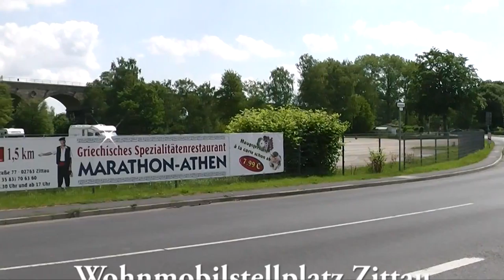Wohnmobilstellplatz Zittau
Kurvorstellung des Wohnmobilstellplatzes Zittau